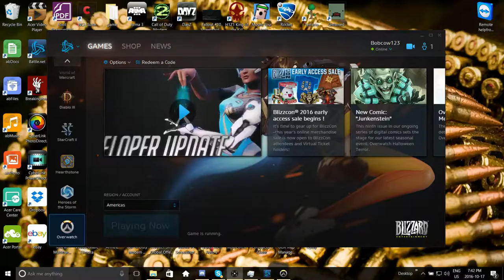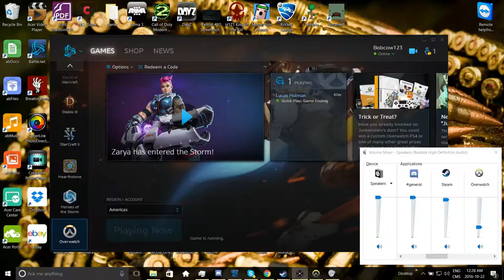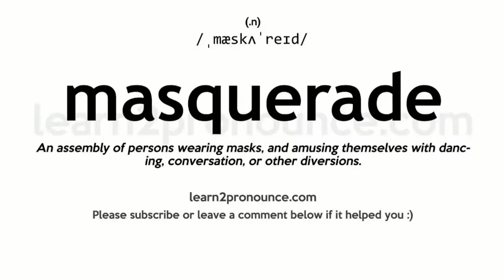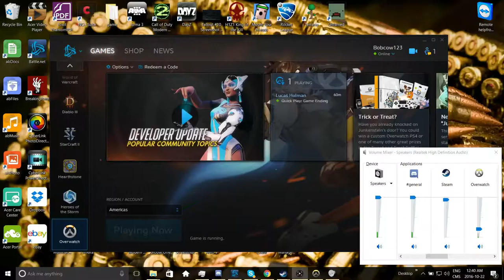over-watch random mome... wtf are u saying marco